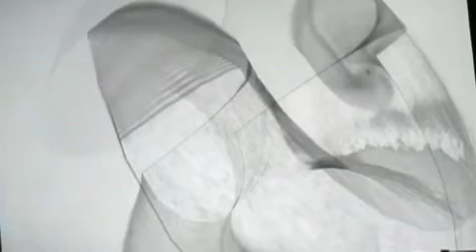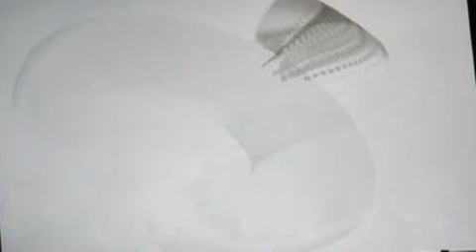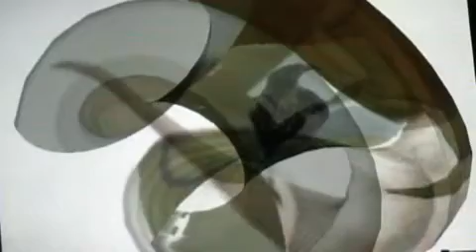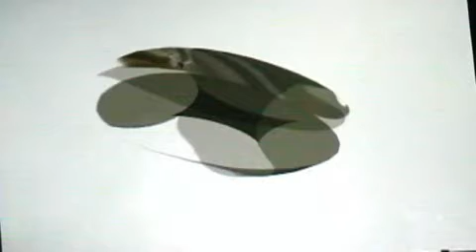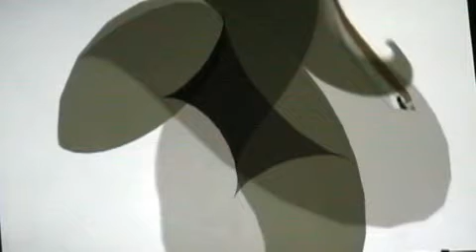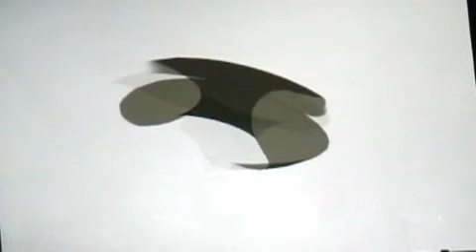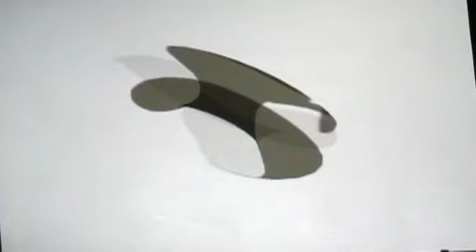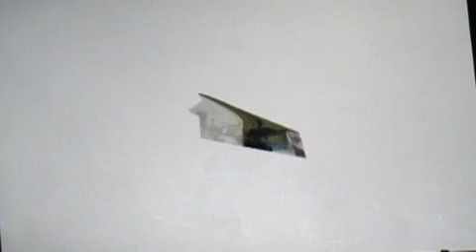instantplaces_instantesonoros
Performance at Instante Sonoros, Buenos Aires, June 14, 2009